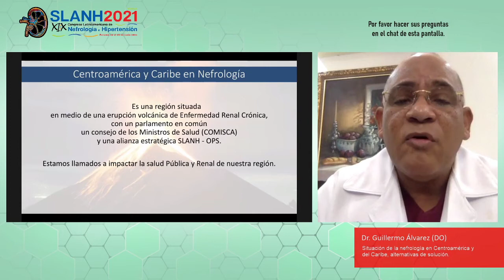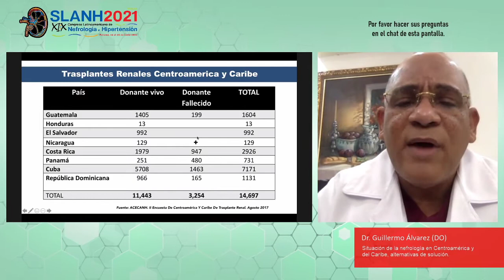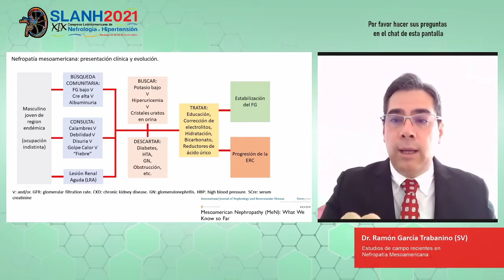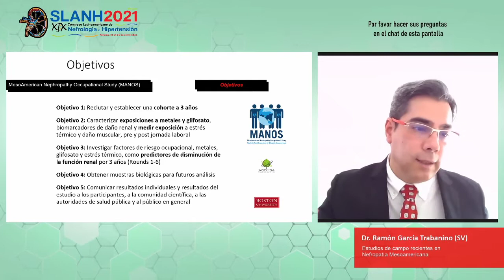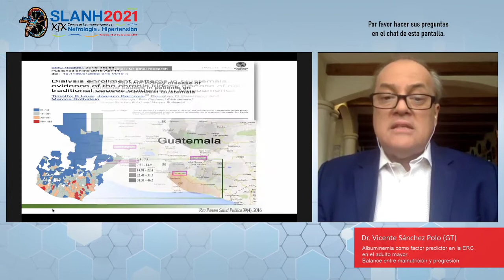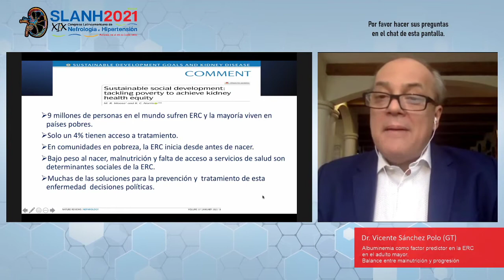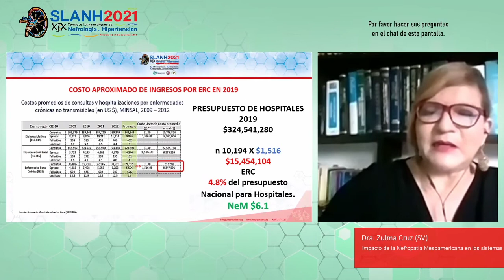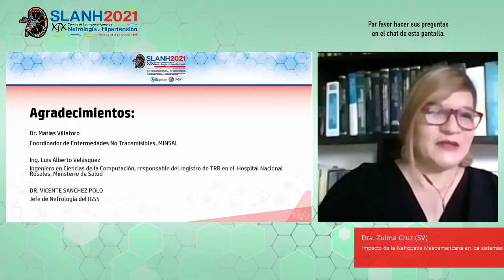SITUACION DE LA NEFROLOGÍA EN CENTROAMÉRICA Y EL CARIBE. Nefropatía mesoamericana:¿qué hay de nuevo?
Coord: Karen Courville (PA)
Guillermo Rodriguez (CR)

1.- Situacion de la nefrologia en Centroamérica y del Caribe, alternativas de solución. Guillermo Álvarez (DO)

2.- Estudios de campo recientes en Nefropatía Mesoamericana.
Ramón García Trabanino (SV)

3.- Nuevas hipótesis sobre la causa (BR) de la Nefropatía Mesoamericana.
Vicente Sánchez Polo (GT)

4.- Impacto de la Nefropatía Mesoamericana en los sistemas de salud. Zulma Cruz (SV)